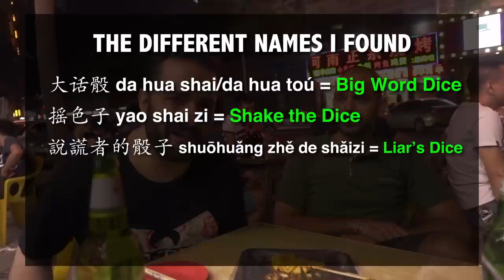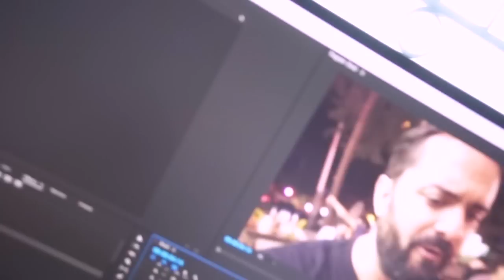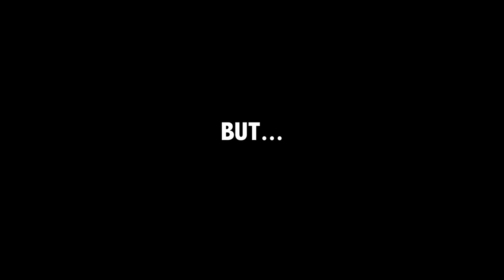Most Popular Chinese Drinking Game (Dice)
Here's a "tutorial video" on how to play the most popular drinking game in China. A dice game that will really make you laugh and get you drunk. It's a big part of the Chinese night life and drinking culture. The Chinese version of LIAR'S DICE. I had so many great nights in China playing this game.

My Gear:
LAV MICROPHONE
SHOTGUN MICROPHONE
MY PHONE CAMERA
EDITING LAPTOP